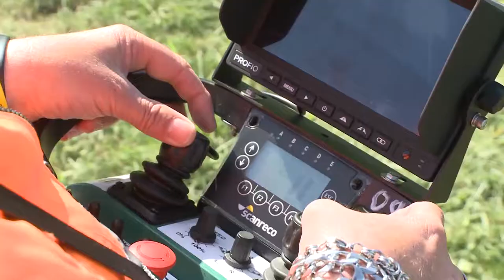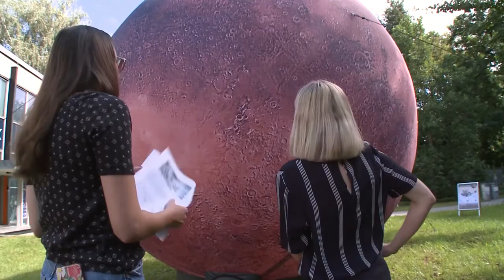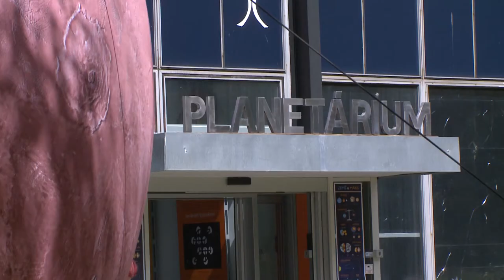Jihočeská televize - U nás v kraji - 20.8.2021